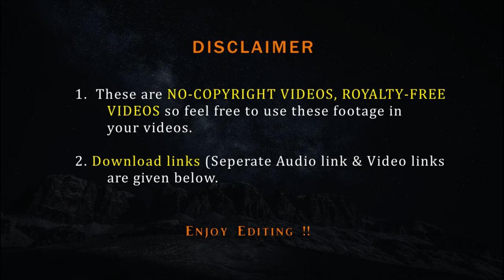Zoom In Data | Abstract Nocopyright videos | Free videos for youtubers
He there, this is Nocopyright video of Zoom In Data from FVFY